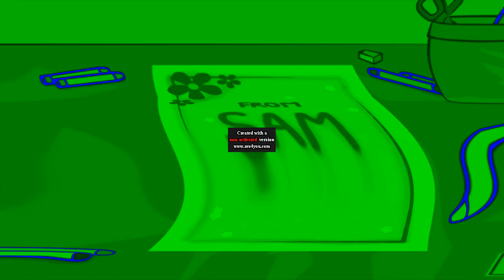Valentines Day Song in K Major 102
Credit to Everyone who own content in this video.